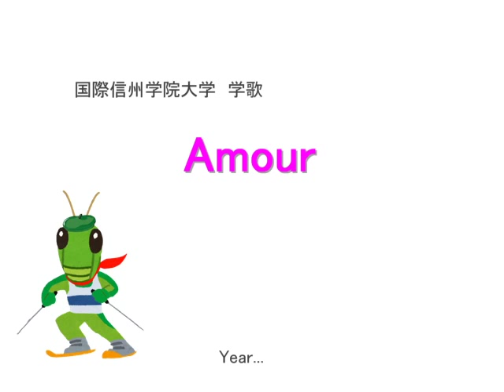国際信州学院大学学歌『Amour』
作詞 竈門屋悠
作曲 滝沢龍二